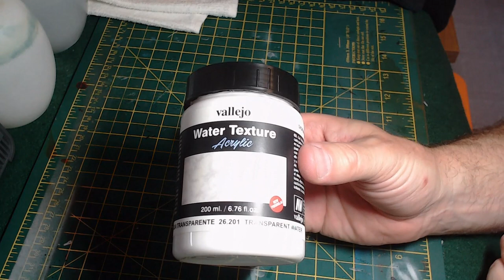Ug Hobbying: Making a wave base for miniatures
The first of our short videos to help improve your hobby. This one focusses on creating a wave base for your miniatures to ride in on.